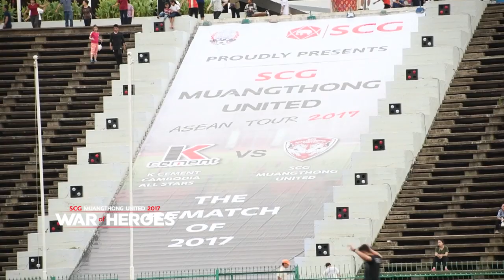กุนซือธชตวัน เราจะเล่นฟุตบอลให้สนุกเพื่อให้แฟนบอลกัมพูชาประทับใจ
MTUTD.TV : เมืองทองทีวี : ความพร้อมสโมสรเอสซีจีเมืองทองฯ ก่อนเกมฟุตบอลนัดพิเศษ SCG MUANGTHONG UNITED ASEAN Tour 2017” ระหว่างทีม เคซีเมนต์ กัมพูชา ออลสตาร์ พบกับ “กิเลนผยอง” เอสซีจี เมืองทอง ยูไนเต็ด ในวันอาทิตย์ที่ 16 กรกฎาคม 2560 สนามโอลิมปิก สเตเดี้ยม กรุงพนมเปญ ประเทศกัมพูชา แข่งขันเวลา 18.00 น. " กุนซือธชตวัน ศรีปาน เราจะเล่นฟุตบอลให้สนุกในวันพรุ่งนี้เพื่อให้แฟนบอลชาวกัมพูชาประทับใจเรา